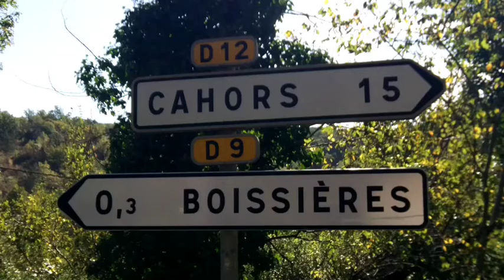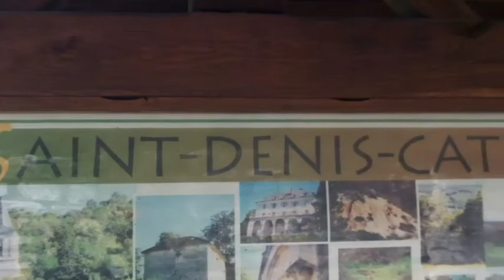My Movie 1